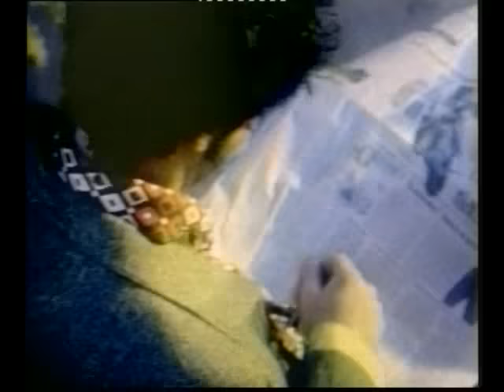Silvia Salemi - A casa di Luca (Video Ufficiale)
Silvia Salemi torna, dopo 10 anni, con un nuovo album.
Il video "Potrebbe essere" sarà live il 5 maggio 2017. Guarda il nuovo video ufficiale "Potrebbe essere"